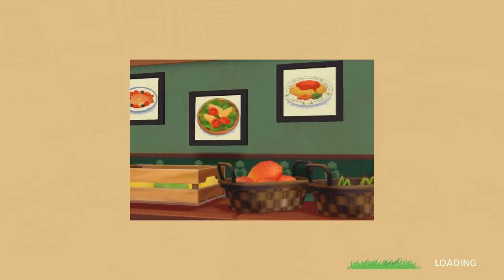The Very SERIOUS Matters of Serious Hens!! 🦊 Story of Seasons: Pioneers of Olive Town • #18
We're taking over an abandoned farm in Story of Seasons: Pioneers of Olive Town! Will Seri the Pixel Biologist be able to live up to our grandfather's legacy - and will Pioneers of Olive Town live up to it's long legacy of fantastic farming games?!

Welcome to Olive Town, a peaceful community established by your trailblazing grandfather and his friends. Now that you've taken over his farm, it's your job to carry on his legacy.

Plant crops, raise animals, build relationships, and get to know the residents of your new home in this brand-new entry in the STORY OF SEASONS series!

▪ Cultivate Your Farm, Cultivate Your Town
Tame the wilderness and build your farm from the ground up! Gather and process materials to fulfill requests and improve Olive Town's infrastructure, upgrade tools, or commission new outfits and accessories.

▪ A Farm of Endless Possibilities
Clear the land, repair old facilities, and place new ones wherever you see fit. Level up your farming skills and craft a variety of decorations and facilities, from fences and automatic feeders for livestock to sprinklers for crops!

▪ New Adventures Off the Beaten Path
Finding Earth Sprites while exploring your farmland may lead you to mysterious, fantastical lands such as gardens where the seasons never change, an island in the sky, or even the inside of a volcano!

▪ There's Always Something Going on in Olive Town!
Participate in local festivals and watch the town come to life! Get to know your neighbors better with over 200 unique events, and you may even find love with a special someone!

🌿💚 Stay curious!! 💚🌿